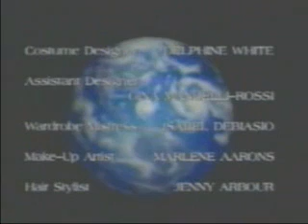WOTW season 2, ep1, part7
"The Second Wave" A new enemy arrives and takes out two members of the Blackwood project.